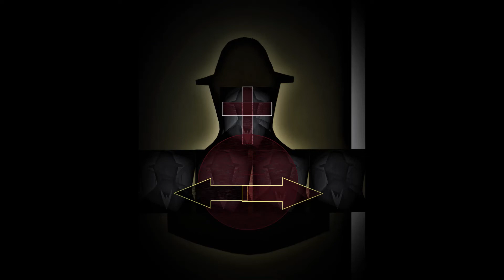Christos Theofilis(Visual Artist)